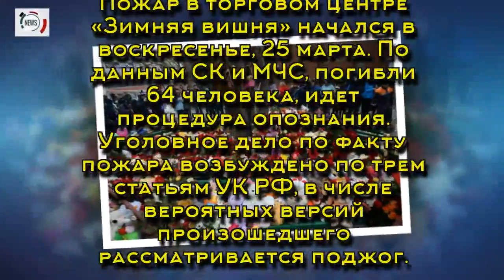Путин прибыл в Кемерово и возложил цветы на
Путин прибыл в Кемерово и возложил цветы на месте пожара